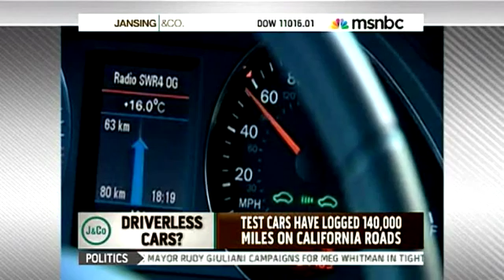self-driving cars on MSNBC Lou Ann Hammond talks about Google's autonomous vehicles on the road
Lou Ann Hammond talks to MSNBC's chris Jansing about Google's autonomous vehicles on the road. The people behind the money may be Google, but the brains, Sebastian Thrun, behind the technology are some of the best and brightest from the DARPA challenges that started six years ago.

Lou Ann Hammond interviewing Sebastian Thrun, then Director of Artificial Intelligence, Stanford University at numerous DARPA events:

Sebastian Thrun at the 2005 DARPA Grand Challenge
Sebastian Thrun at the 2007 DARPA Urban Challenge
Summary of the DARPA site event: Stanford University at Google's campus, Mountain View, CA
Stanford's autonomous vehicle "Junior", on Google's campus, Mountain View, California qualifying for the DARPA 2007 Urban challenge.
Seven robots start DARPA's Urban challenge